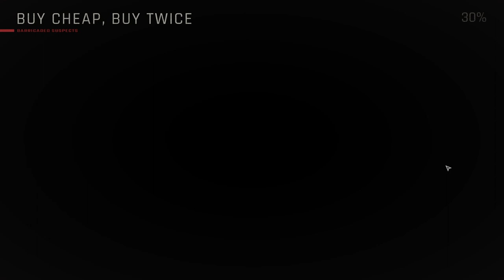Ready or Not | Car Lot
Ready Or Not is a first person tactical shooter PC game that can be played with an Xbox One Control

Viewers Discretion Advised (True to Life gaming) some gaming content I upload may terrify you or make you sick to your Stomach | Game On!

I truly believe that only if God permits it will I be able to be a successful YouTuber, so I’m not tripping or stressing, God’s will not mine be done Amen! To everyone who’s allowed to be a Successful YouTuber Congratulations!

I can explain it to you but I can’t understand it for you.